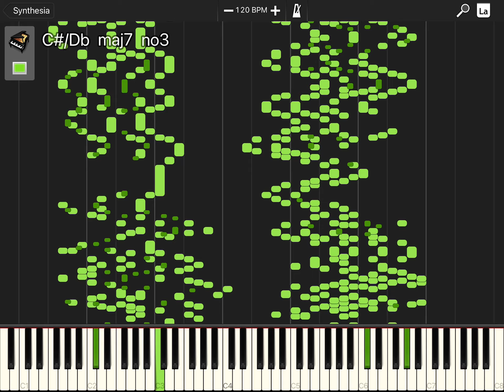Mom: Your music is amazing! The music: